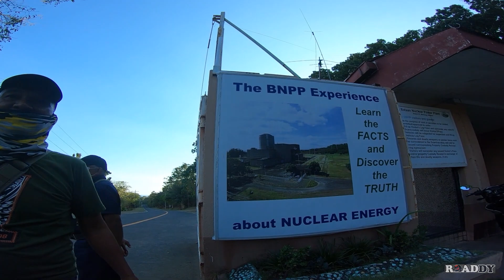Bat parang nasa Bohol na tayo! | Batanes at Bohol sa Bataan.